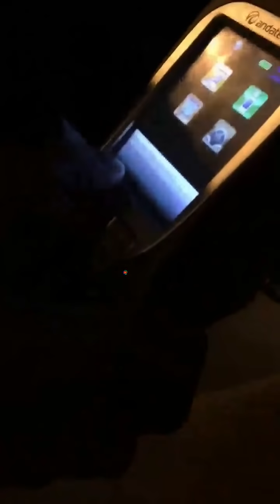CSGT Phú Thọ Lọ Mọ Về Đêm Gặp Bác Tài Biết Luật